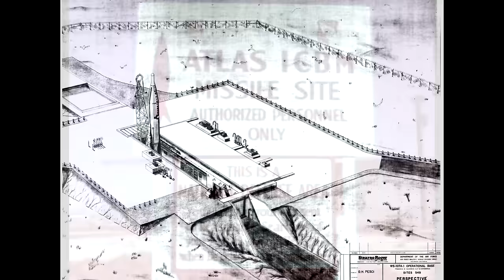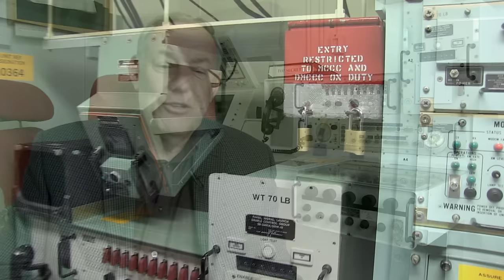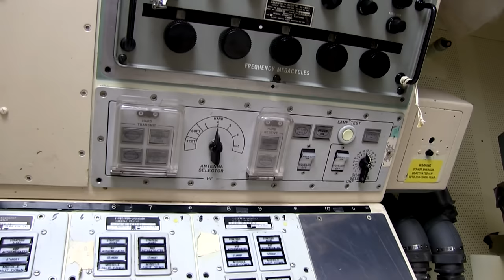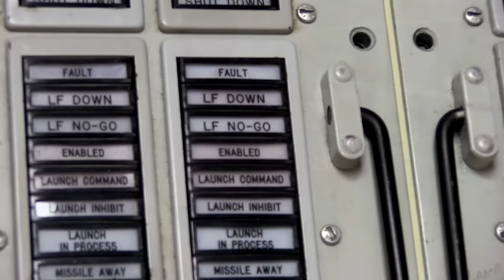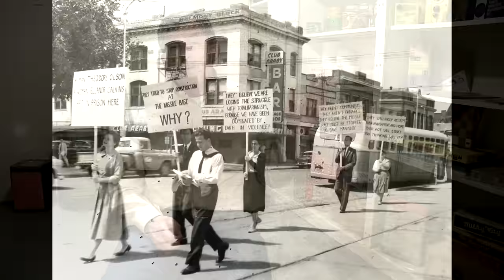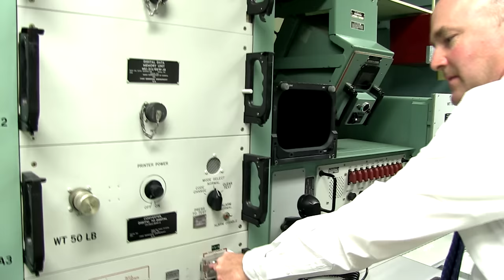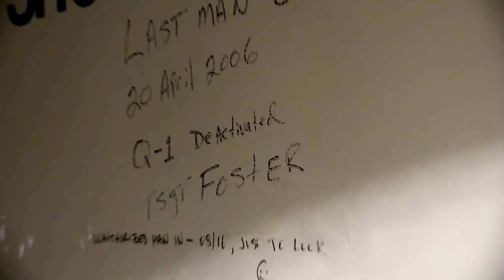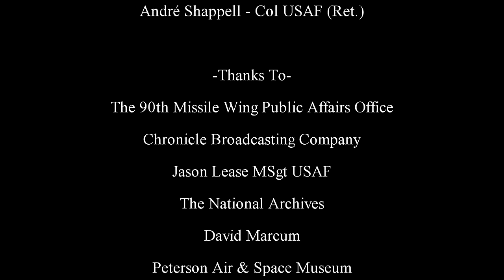Quebec 01 Missile Alert Facility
See America's Cold War history first hand when you visit The Quebec 01 Missile Alert Facility 30 minutes from Cheyenne, WY!